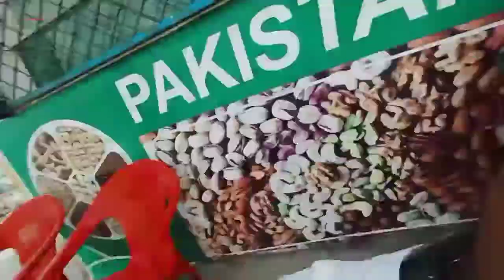part 2 kartarpur Gurdwara darbar sb visit | Eid UL fitar | Majid Chaudhary